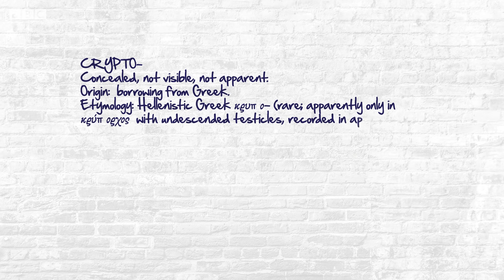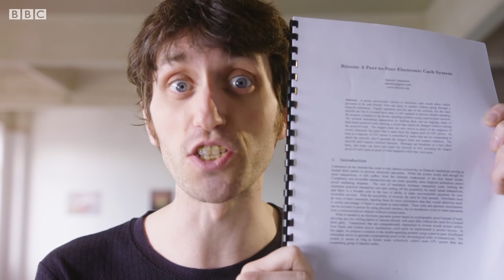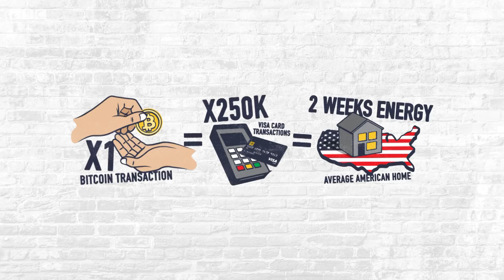Is Cryptocurrency Killing Us? (ft Jay Foreman) | The Big Question | Earth Science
Jay Foreman (Unfinished London) looks at the how much energy is required to mine cryptocurrencies like Bitcoin, and what the future of money will look like.
and follow him on twitter: @jayforeman